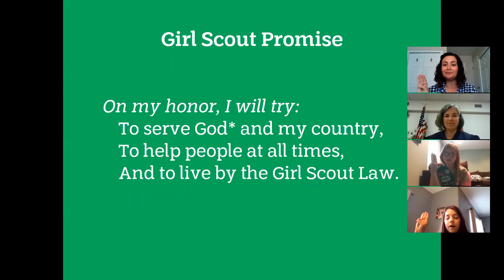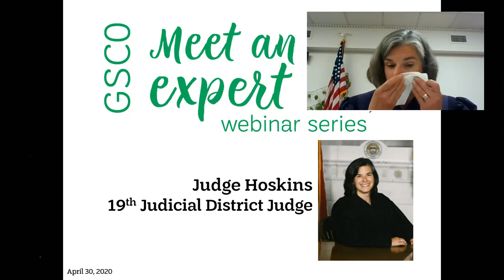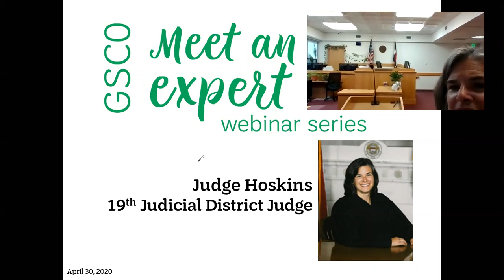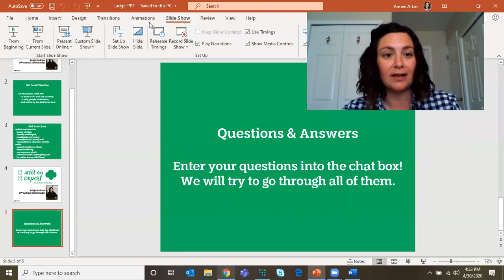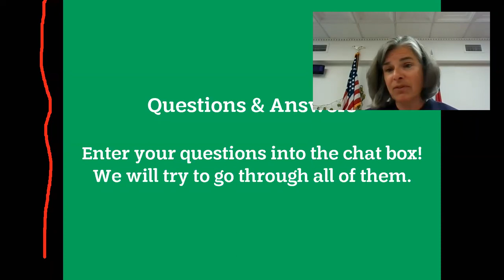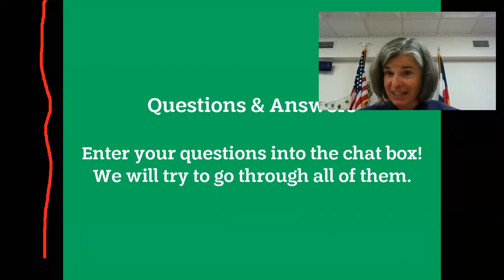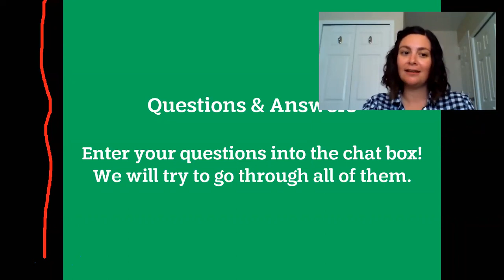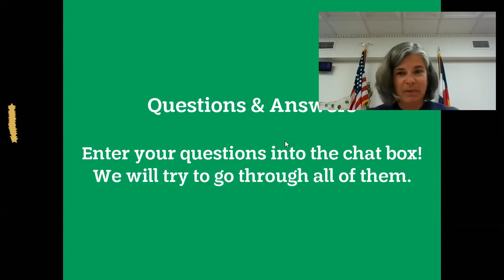Listen now – Meet a District Judge webinar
Girl Scouts of Colorado extends a huge thank you to Judge Julie Hoskins for participating in GSCO's first-ever “Meet an Expert” webinar! More than 60 Girl Scouts from across Colorado participated in this webinar on April 30, 2020. Judge Hoskins is a District Judge for Colorado’s 19th Judicial District, which serves Weld County. She gave girls a virtual tour of the courtroom, talked about her amazing career, answered lots of great questions from girls, and let us all know her favorite Girl Scout Cookie is a Trefoil topped with raspberry jam. Yum!

Listening to this webinar satisfies Step Two of the Girl Scout Junior Inside Government badge